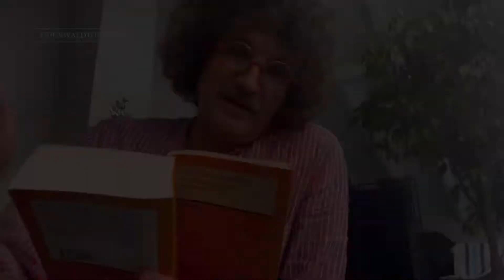Kay und Marion in Worms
Besuch im Nibelungenmuseum Worms – Ein Abschied voller Erinnerungen 🎥🏰

Im August 2022 durfte ich gemeinsam mit meiner Freundin Mary vom Drachenhaus in Rimbach einen besonderen Ort besuchen: das Nibelungenmuseum in Worms. 🌟 Wir tauchten ein in die faszinierende Welt der Nibelungensage, entdeckten die Geheimnisse um Siegfried, Kriemhild und Hagen und genossen die einzigartige Atmosphäre dieses geschichtsträchtigen Ortes. 🐉⚔️

Umso mehr schmerzt es mich, dass dieses außergewöhnliche Museum mittlerweile seine Tore für immer geschlossen hat. 😔💔 Ein Ort, der Geschichte lebendig gemacht hat, fehlt uns nun. Dieses Video ist ein Rückblick und gleichzeitig ein Tribut an ein Kulturgut, das nicht in Vergessenheit geraten darf. 🙏✨

📺 Begleitet uns auf unserer Reise durch die Sagenwelt und teilt eure Erinnerungen, falls ihr selbst einmal das Nibelungenmuseum besucht habt. 💬👇